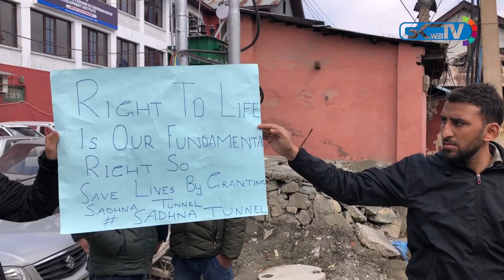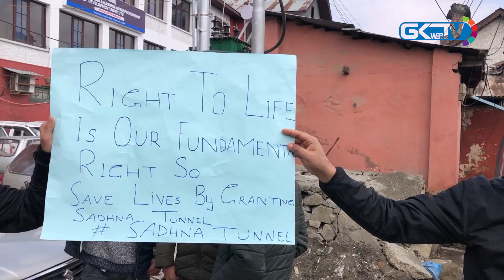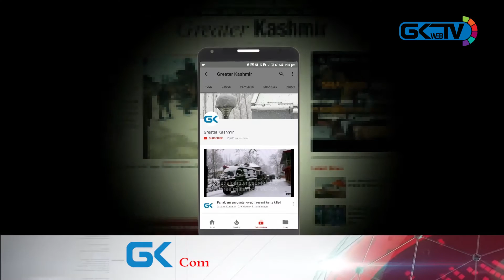Leave us alone or build a tunnel at Sadhna Pass: Karnah, Tangdhar residents protest